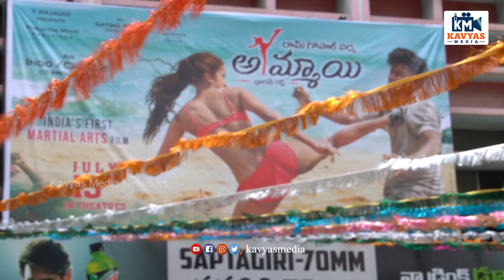Ammayi Movie Public Talk | Pooja Bhalekar | LADKI Review | RGV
LADKI Review | RGV | AMMAYI Review | Ladki Public Talk | Ammayi Movie Public Talk | Pooja Bhalekar | Kavyas Media

included Topic :
New Telugu Movie Reviews,
Telugu News,
Latest Social Updates,
Biggboss Reviews&Analysis,
Social-Apps-Websites Updates,